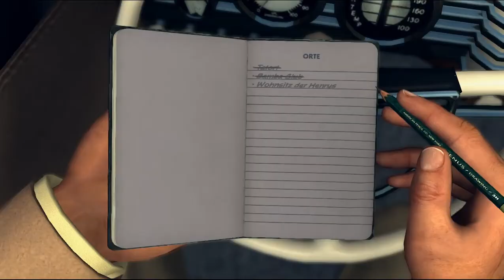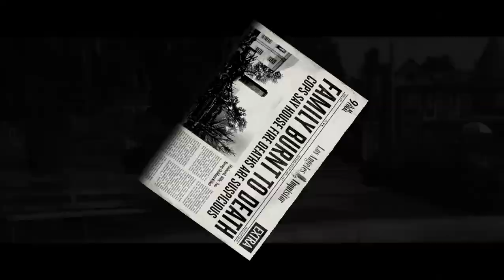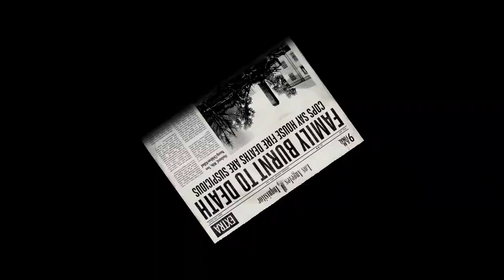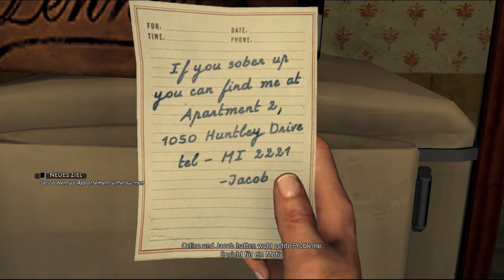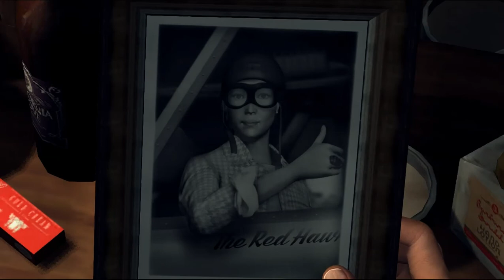Let's Play L.A. Noire #018 - Mrs. Henrys verkorkste Ehe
Vom Besitzer des Bamba Club, Mr. McColl, erfahren wir, dass unser Opfer Celine Henry eine Freundin und Stammgast war. Am Vorabend war sie ebenfalls da und verschwand mit einem unbekannten Mann, dessen Kennzeichen McColl aber notiert hat. Unsere erste Adresse ist aber die des Opfers, das getrennt vom Ehemann Jacob Henry lebt.

Die Wohnung ist ein Saustall, aber davon abgesehen ist jemand durch ein Seitenfenster eingebrochen. Viel finden wir in der Wohnung jedoch nicht - abgesehen von einer Nachricht ihres Ehemanns, inklusive Adresse. Nach der Befragung der Nachbarin, die einen handgreiflichen Streit zwischen Celine und Jacob gesehen hat, machen wir uns auch zu eben jenem Ehemann auf - gleich mit gezogener Waffe, denn der Chief will ihn vorerst hinter Gittern sehen.